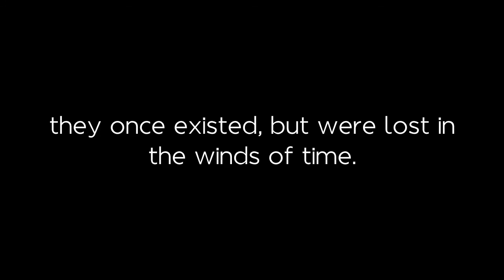Future - Beachy Land 2015.07.01